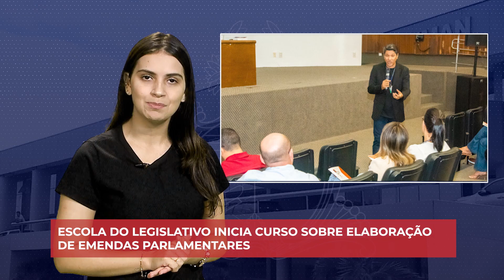Assembleia em 1 Minuto (16h - 31/10/2023)